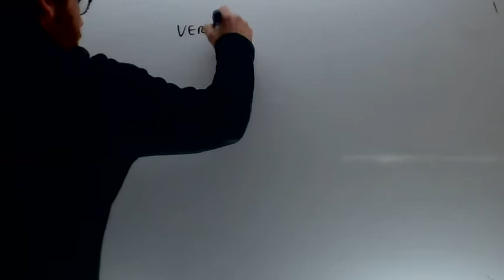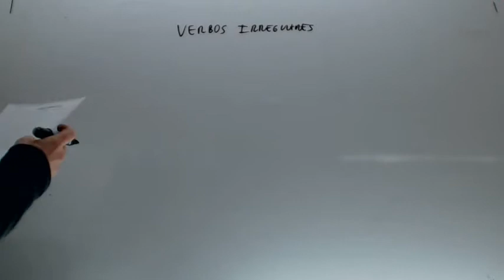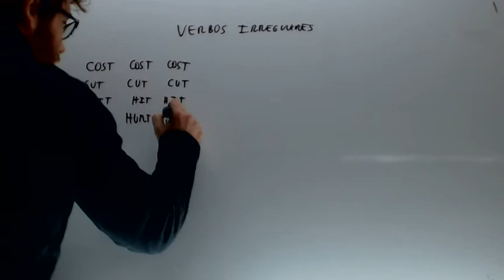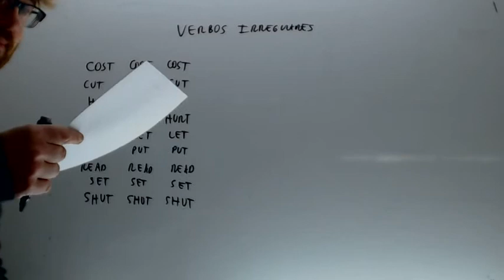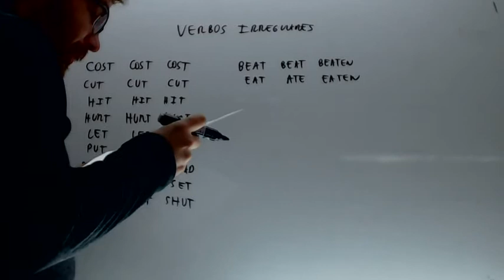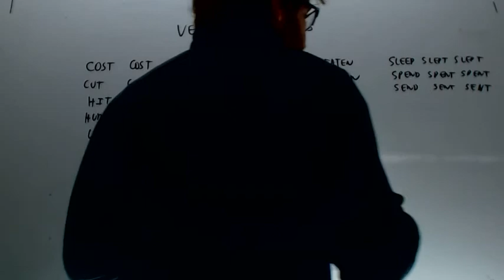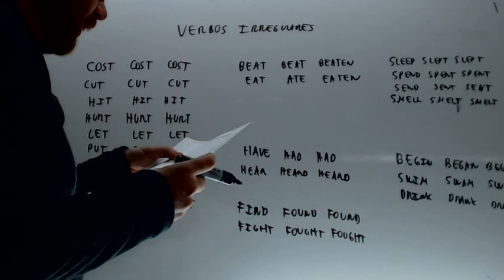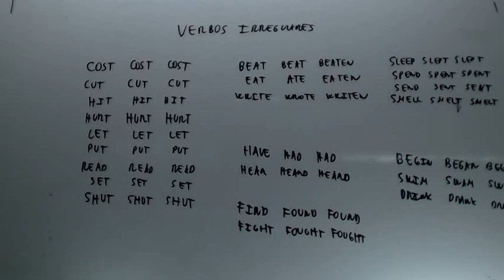Truco para aprender los vrebos irregulares Ingles Acceso CFGS Academia Usero Estepona